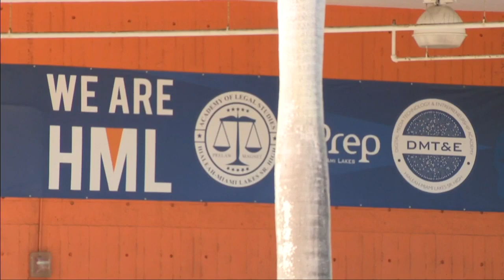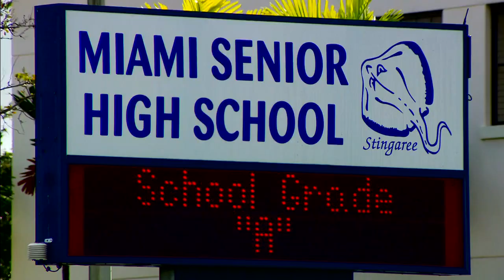Third teenager arrested this week for making threats against school on social meida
Authorities arrested 17-year-old Keith Clayton for making threats against Hialeah-Miami Lakes Senior High School.